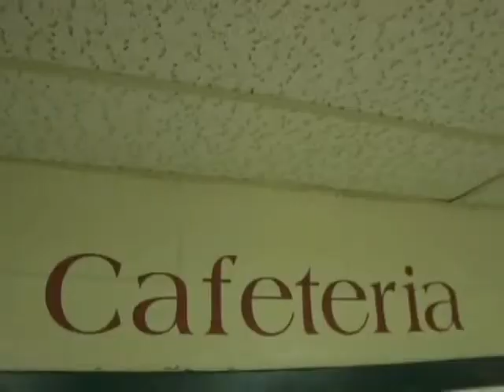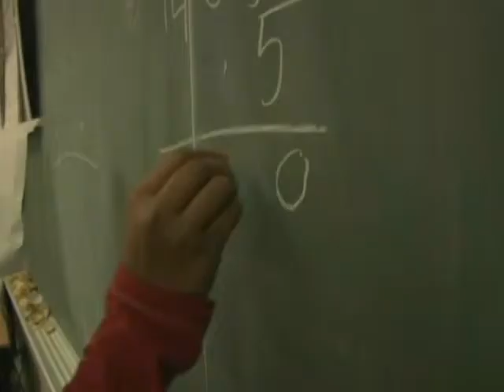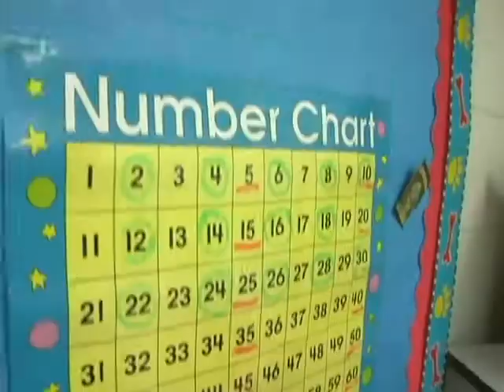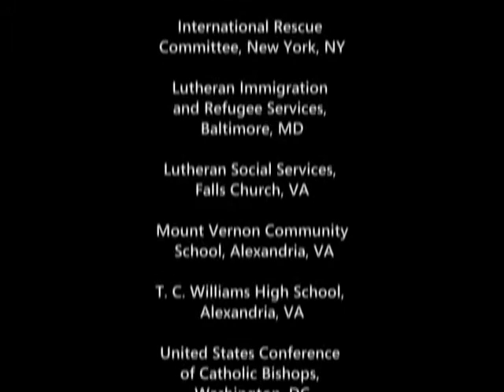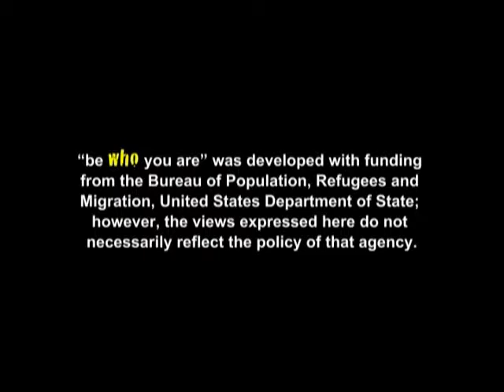Be Who You Are, Somali Version